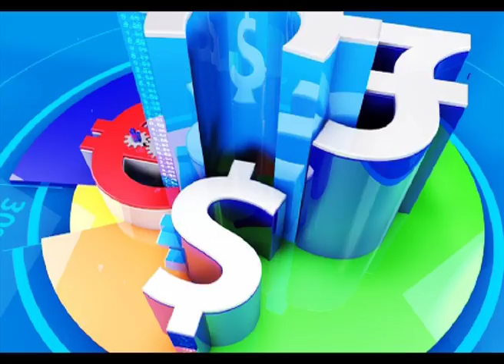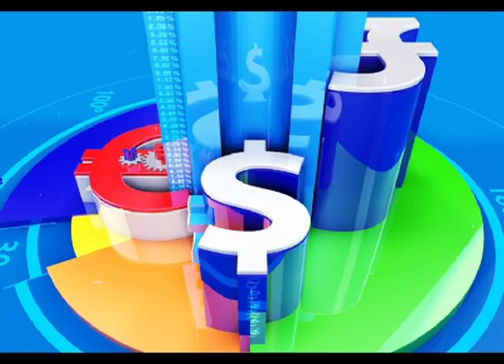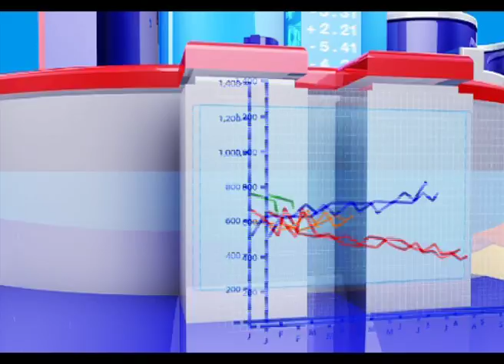Interview with Singapore Trade Minister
My interview with Singapore Trade minister Lee Li Shyan and Teo Eng Choeng, CEO of IE Singapore at the opening of their new offices in Ghana on ebusiness journal on ETV Ghana